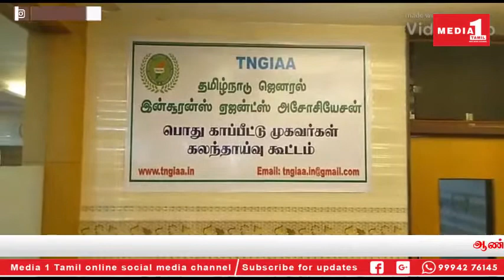பொது காப்பீடு முகவர்கள் சங்க ஆலோசனை கூட்டத்தில், பல தீர்மானங்கள் நிறைவேற்றப்பட்டன.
கோவையில் நடைபெற்ற பொது காப்பீடு முகவர்கள் சங்க ஆலோசனை கூட்டத்தில், முகவர்களின் சேவைக்கு இடையூறாக இருக்கும் டம்மி ஏஜண்டுகளை கட்டுப்படுத்த தமிழக அரசு நடவடிக்கை எடுக்க வேண்டும் என வலியுறுத்தப்பட்டுள்ளது.

கோவையில் தமிழ்நாடு பொதுக்காப்பீடு முகவர்கள் சங்கத்தின் முதலாம் ஆண்டு ஆலோசனை கூட்டம் கோவை,விமான நிலையம் அருகில்  உள்ள தனியார் ஓட்டல் அரங்கில் நடைபெற்றது. சங்கத்தின் தலைவர்,சம்பத்குமார் தலைமையில் நடைபெற்ற இதில்,நிர்வாகிகள் மாதேஸ்வரன் மற்றும் விஜயகுமார் ஆகியோர் முன்னிலை வகித்தனர்.இதில் தமிழகத்தின் பல்வேறு மாவட்டங்களில் இருந்தும் முகவர்கள் கலந்து கொண்டனர்.கூட்டத்தில் முக்கிய தீர்மானங்களாக,
அரசு சார்ந்த,காப்பீட்டுத்துறை நிறுவனங்களில் Senior Agents - களுக்கு அதிகாரிகள் சரியானஒத்துழைப்பு கொடுப்பதில்லை . எல்லா முகவர்களையும் பாகுபாடில்லாமல் ' ஒரேமாதிரியாக சேவை செய்ய வேண்டும்
 பொதுத்துறை அதிகாரிகள் Corporate - நிறுவனங்களில் முகவர்கள் சேவை செய்ய அவர்களுக்கு ஒத்துழைப்பு கொடுக்கவேண்டும் . அதற்குமாறாக இடைத்தரகர்களுக்கு  உடந்தையாக இருக்கக்கூடாது .
இழப்பீடுசேவைமற்றும் பணபட்டுவாடா செய்வதில் முகவர்மற்றும் Broker என்று இல்லாமல் ஒரேமாதிரியாக குறித்த நேரத்தில் செட்டில்மெண்ட் வழங்க வேண்டும் .  வங்கிகடன்பெற்றிருக்கும் வாடிக்கையாளர்கள் இன்சூரன்ஸ் பாலிசியை முழுமையாக முகவர்களிடம் சேவை புரியவழிவகை செய்யவேண்டும் .
ஆண்டுக்கு ஒரு முறை  முகவர்கள் பெற்றிருக்கும் வணிகத்திற்கு ஊக்கத்தொகை வழங்க வேண்டும் உள்ளிட்ட பல்வேறு தீர்மானங்கள் நிறைவேற்றப்பட்டன.

பேட்டி
சம்பத்குமார்
தலைவர்
தமிழ்நாடு பொதுக காப்பீடு முகவர்கள் சங்கம்

CATEGORY -NEWS/POLITICS